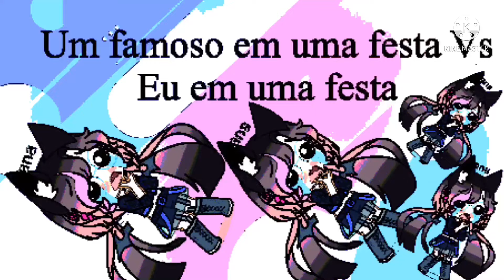Um famoso em uma festa VS eu em uma festa